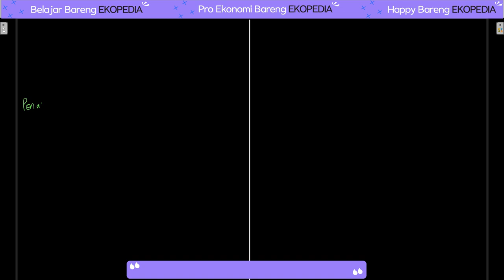Penawaran dan Faktor yang Mempengaruhi Penawaran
Buat teman2 yg ingin mendukung bisa berdonasi lewat link di bawah
insya Allah simple kok, bisa pake OVO, Gopay, DANA dll

Info utk kelas bersama ekopedia